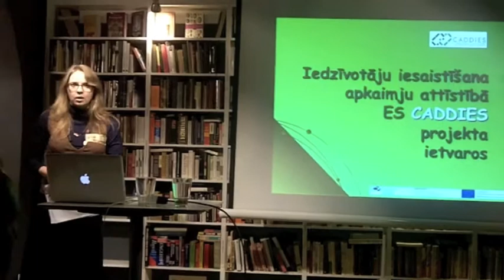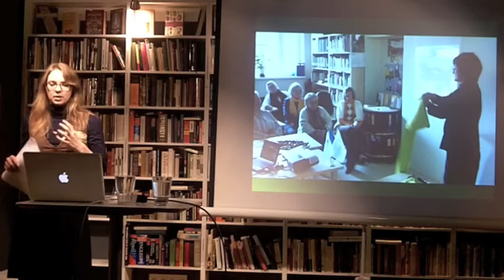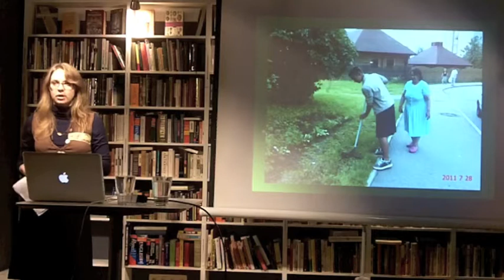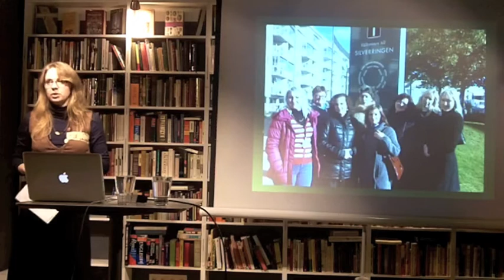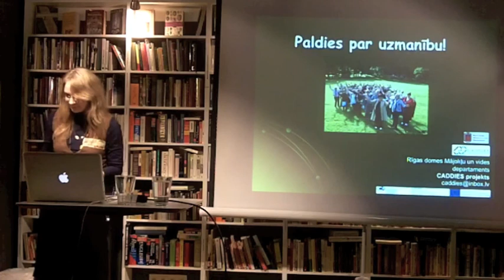Alise Gedgauda: Iedzīvotāju iesaistīšanu Latgales priekšpilsētas attīstībā